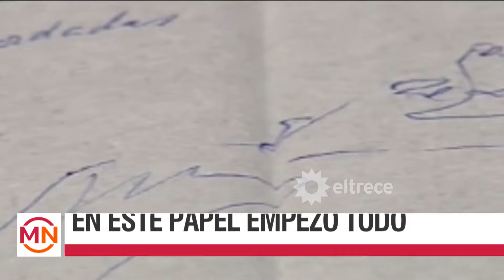¡AL MEJOR POSTOR! Subastan la mítica servilleta en la que Messi firmó el contrato con el Barcelona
Subastan la mítica servilleta en la que Lionel Messi firmó su contrato con el Barcelona.

Momento emitido el miércoles 31 de enero de 2024 en Mediodía Noticias.